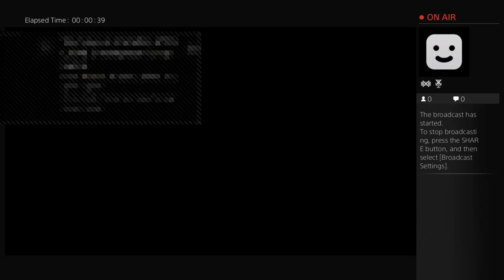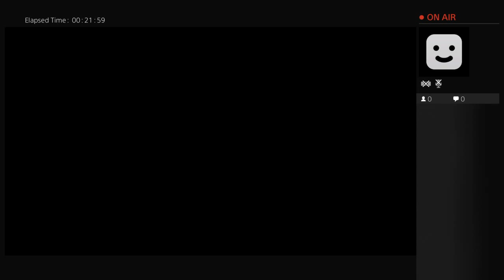Eco_Gerald's Live PS4 Broadcast